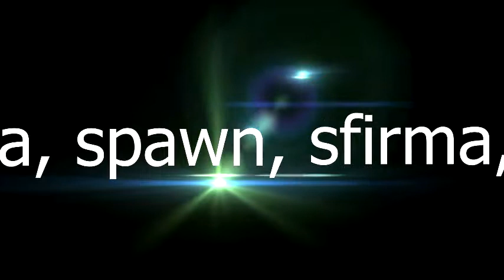[CD]Cali Dreamin Opis[1]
Otvaranje Uskoro
Unikatne mape
Unikatne komande
Unikatne organizacije
Unikatni sistemi
I jos mnoggo toga na Cali Dreamin RolePlay
Pratite nas rad na FB grupi i forumu, zabavite se sa nama na nasoj FB fan page.